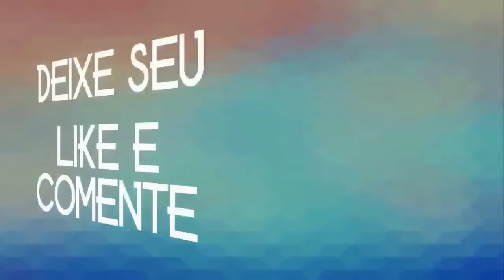CLIP SE PEGAR TU CASA JUNINHO ROCHA